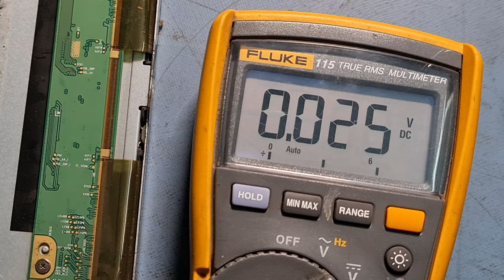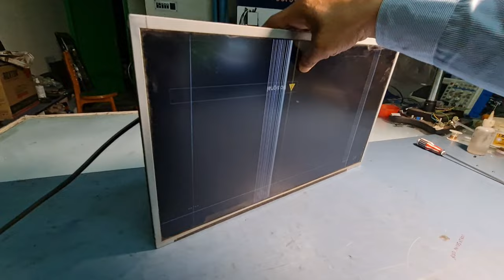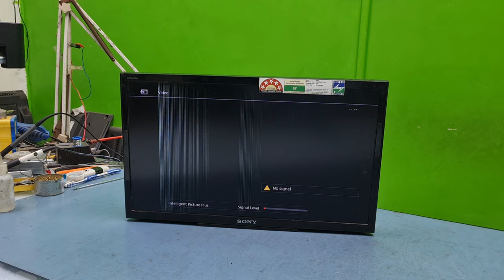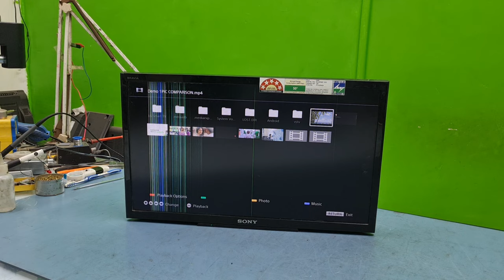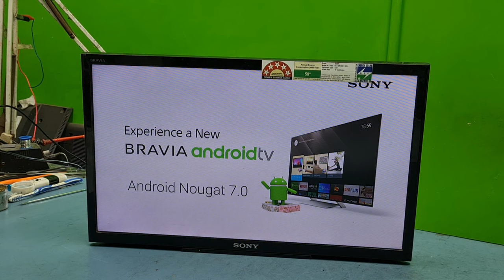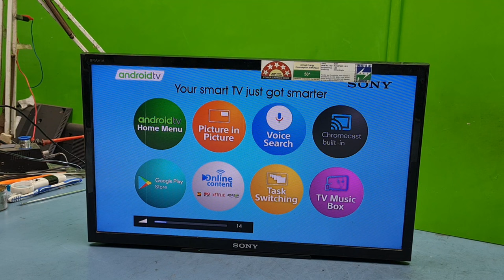SONY 22" LED TV VERTICAL BAR AND WHITE SCREEN # INNOLUX M215HJJ-L30 - XC PANEL REPAIR.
HOW TO REPAIR SONY 22" LED TV AND INNOLUX M215HJJ- L30- XC VERTICAL BAR AND WHITE SCREEN PROBLEM.